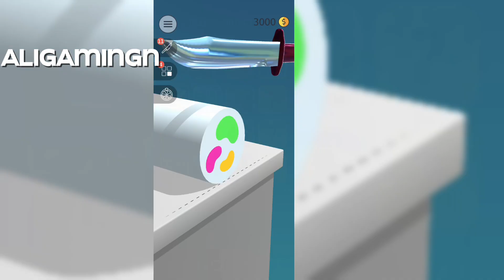Let's cut the slices 😁 Most Satisfying ASMR video game|| Aligamingn